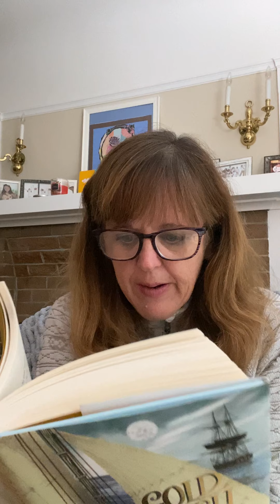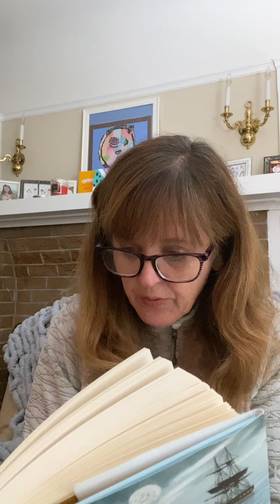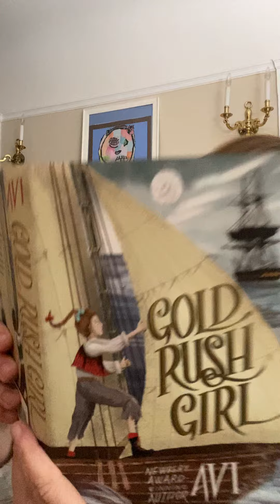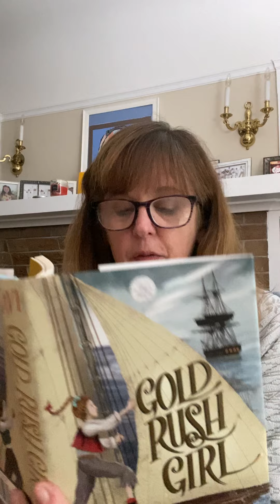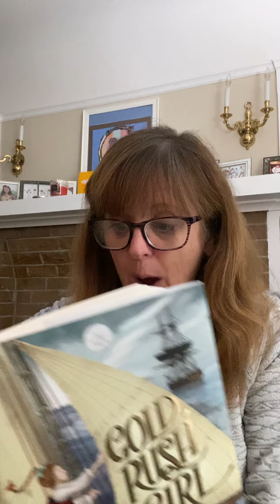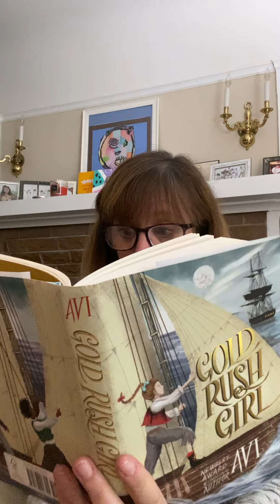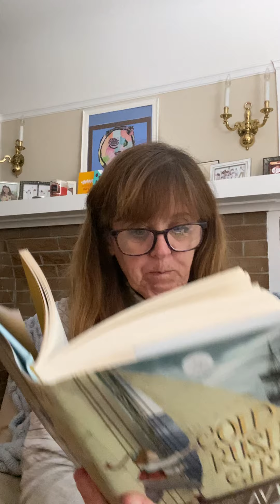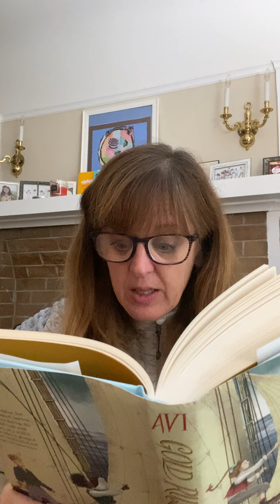Gold Rush Girl, chpt 38,39